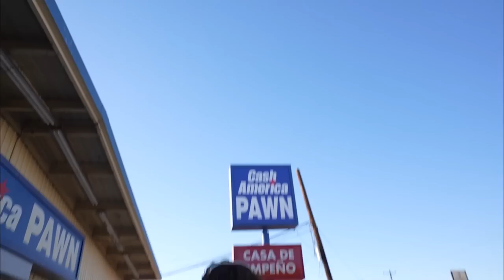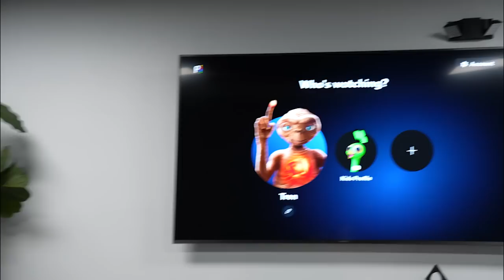Day in the life // $1,000-$100,000 challenge Ep 2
In this video I show you all my meals , my day in the life , my workout , and my grocery haul . I show my full leg workout at the inaka warehouse instead of Alphaland .
all shoes in video available on @italian.unlaced on Instagram
Welcome to the sneaker reselling challenge , I will be turning $1,000 into $100,000 starting everything off small with a goal of turning the initial $1,000 into $10,000 ! Hopefully we can accomplish our goal in 8 weeks .

BLACK FRIDAY INAKA SALE stating November 18th at 12:01 cst and will run for 10 days
CODE: italian